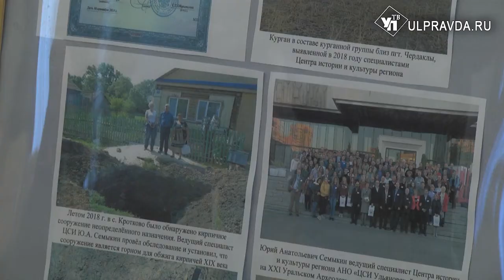Ульяновские археологи рассказали о находках-2018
Ульяновские археологи подвели итоги и представили самые яркие события полевого сезона 2018-го года.